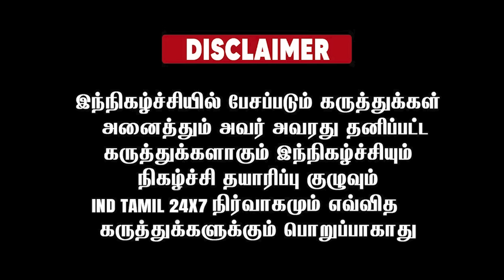சொந்த ஊரிலேயே ப.சிதம்பரம் குடும்பத்தை ஊழல் குடும்பம் என அடித்து துவைத்த அண்ணாமலை